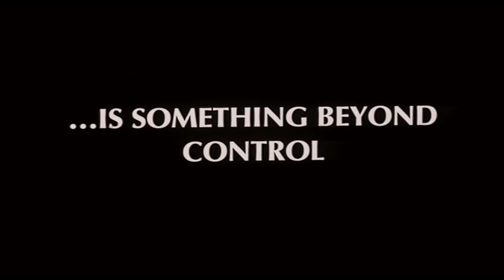Basic Instinct (1992) Main Theme Orchestral Cover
Here is a performance of my virtual orchestra of the main title theme from the Basic Instinct movie in honor of one of the greatest film composers in history, the one and only Jerry Goldsmith.

Virtual instruments used:

Strings-8dio Adagietto & Native Instruments Komplete Ultimate 12 (Emotive Strings, Session Strings Pro 2, Symphony Essentials Strings)

Woodwinds-Native Instruments Komplete Ultimate 12 (Symphony Essentials Woodwinds)

Harp-Native Instruments Komplete Ultimate 12 (Kontakt Factory Library)

Piano-Native Instruments Komplete Ultimate 12 (The Gentleman)

Synths & Sound Design-Native Instruments Komplete Ultimate 12 (Retro Machines MkII, Evolve & Symphony Essentials Percussion)